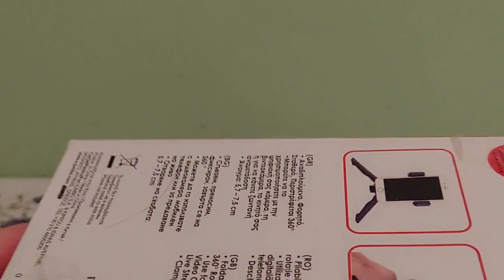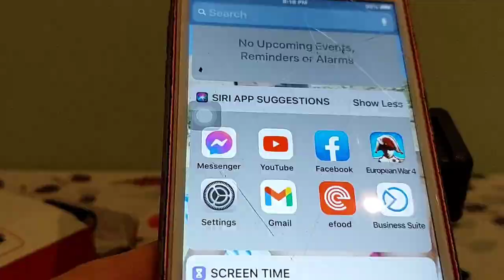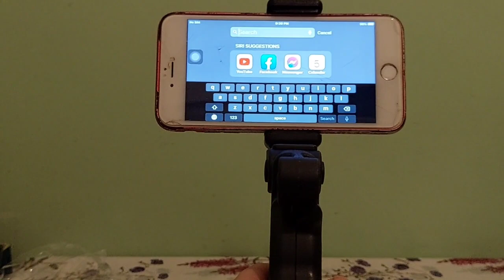UNBOXING TRIPOD PHONE HOLDER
Unboxing new tripod phone holder, satisfying video.

👉Facebook Page: DARLENE MAY 21 FILIPINA VLOGGER GREECE

👉Facebook Official Page: DARLENE MAY 21 OFFICIAL FILIPINA VLOGGER GREECE

👉YouTube Channel: DARLENE MAY 21 OFFICIAL